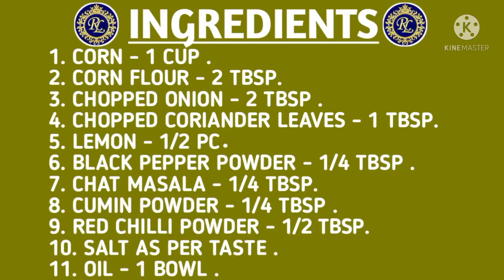ମକା ର ଏକ ନୂଆ ରେସିପି ।